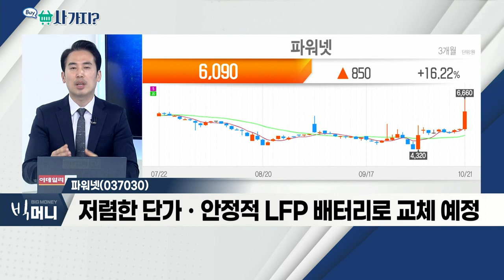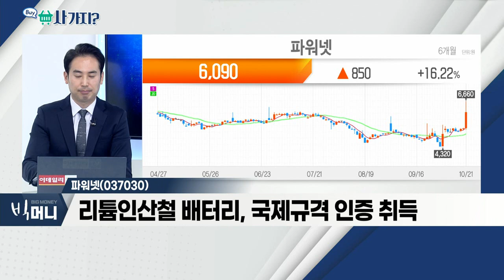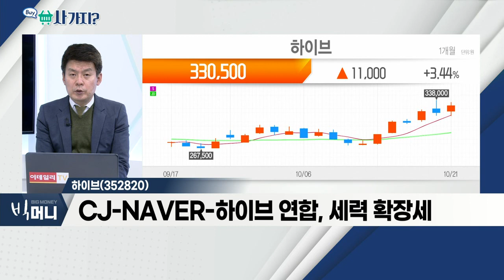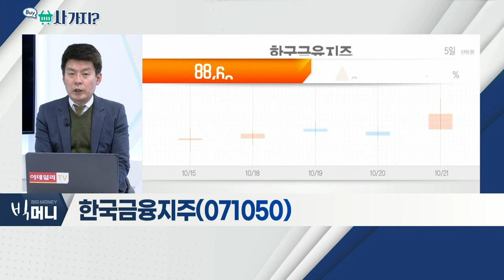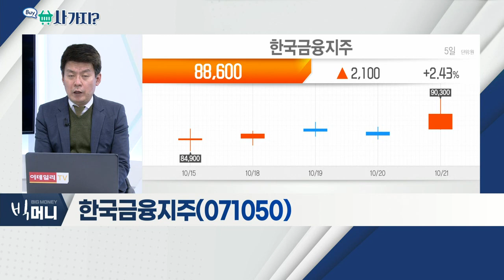하이브(352820), 파워넷(037030), 한국금융지주(071050)_사가지 (20211021)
하이브(352820)
- 오프라인 공연 기대감ㆍ앨범 판매 성과 기대
- CJ-NAVER-하이브 연합, 세력 확장세
- 이티카홀딩스-위버스 플랫폼 실적 성장 기대
- 글로벌 엔터사 대비 뚜렷한 실적 성장

파워넷(037030)
- 테슬라, 구매고객 대상 배터리 변경 여부 통보
- 저렴한 단가ㆍ안정적 LFP 배터리로 교체 예정
- 리튬인산철 배터리, 국제규격 인증 취득

한국금융지주(071050)